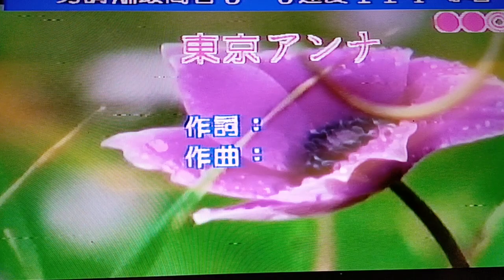邱慶雲翻唱 東京アンナ 志明一族 演歌秀